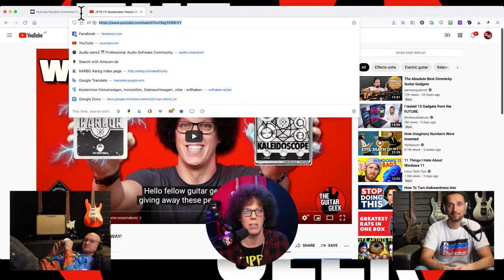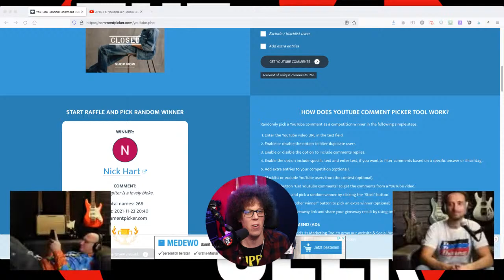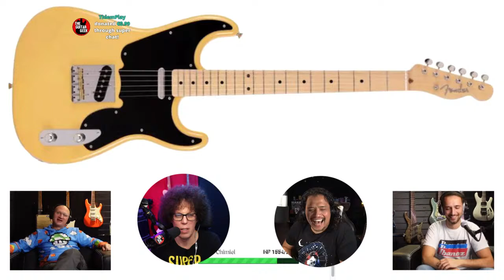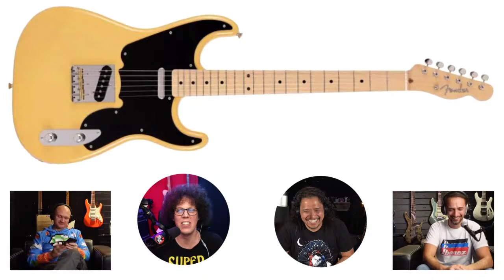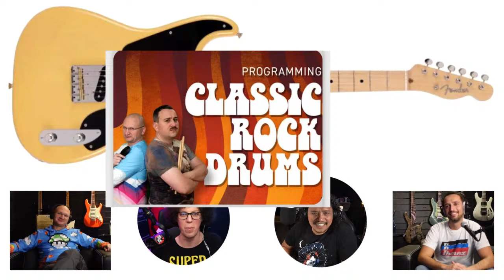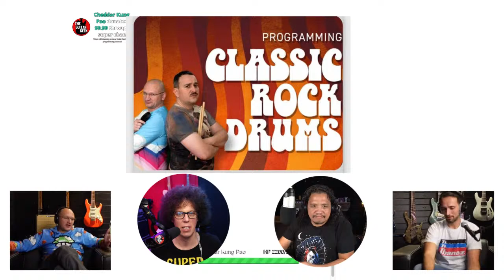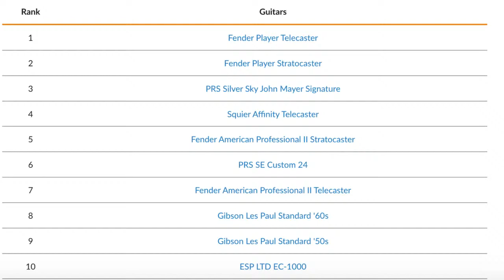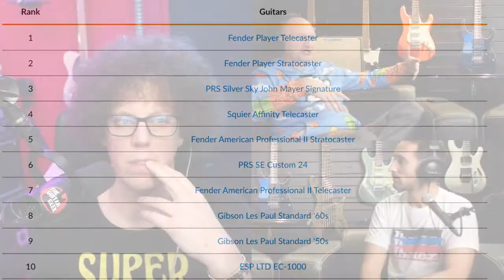Why Do We LOVE Gear Lists? | With angry Henning Pauly | Guitar Stories Live #55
Henning Pauly (Long-Time Viewer, First Time Guest) Finally agreed to be on the show so we can discuss what he knows best... Good and Bad guitar gear

0:00 Intro
01:08:18 Gear Charts are 💩
02:17:39 End of the video club